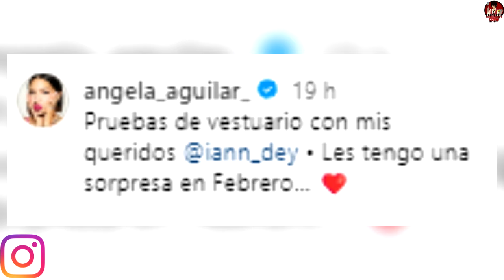Ángela Aguilar Comparte Atrevido Video que Si es Suyo